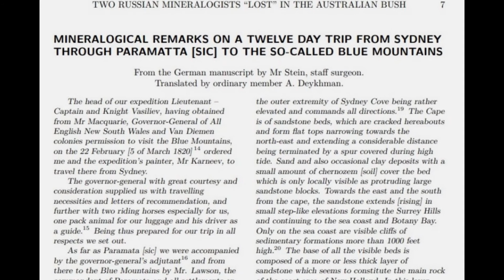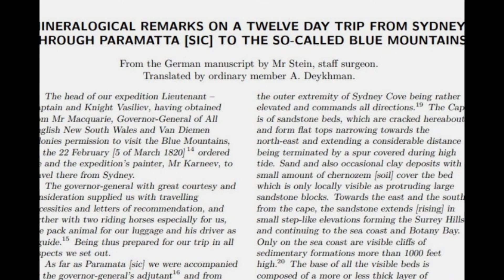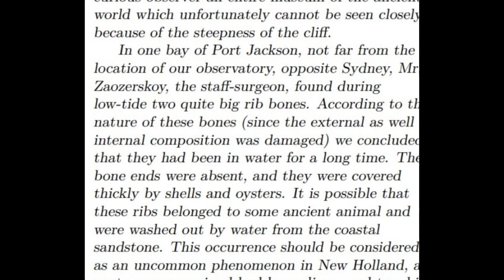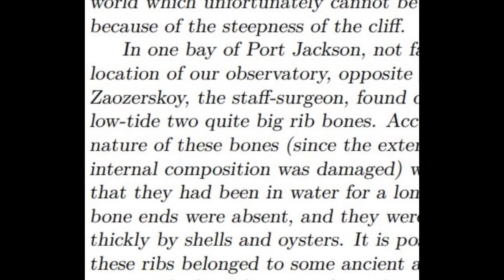Australia's Lost Fossils - Australia's National Dinosaur Day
The 7th of May is Australia's National Dinosaur Day
On this date in 1903, William Ferguson found a partial dinosaur claw along the Cape Patterson shore line in Victoria. This theropod claw was the first dinosaur fossil found in Australia.

Please join in the fun at @Australiannationaldinosaurday